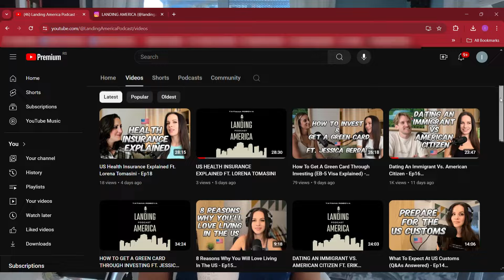Biggest Culture Shock of a European (Slovak) in America #033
I sit down with Tatiana, from the Landing America Podcast to talk about her experience of moving from Slovakia to Miami: the highs and lows, the Miami dating scene, difference between dating in Slovakia and in the US and everything in between.

Each week I will interview guests from all around the world on the topics of culture, connection and of course, dating. The goal is to go as deep as possible and to really understand where we all come from and how much culture influences our life.

  / datingbeyondborders
  / datingbeyondborders